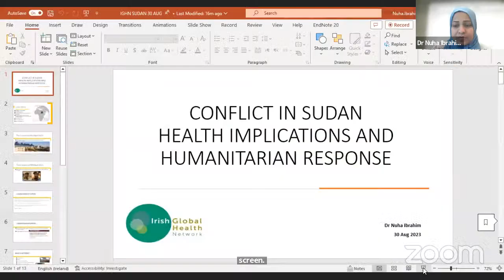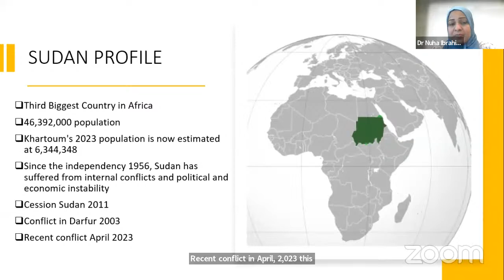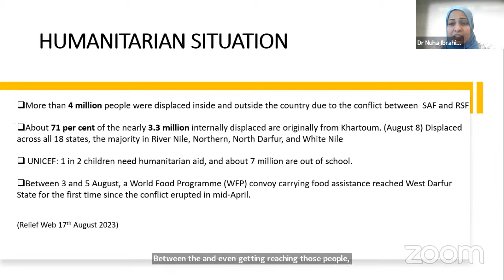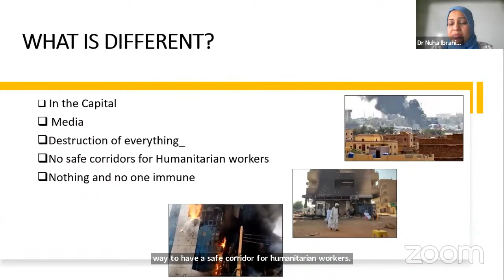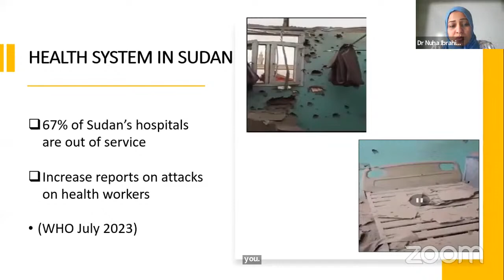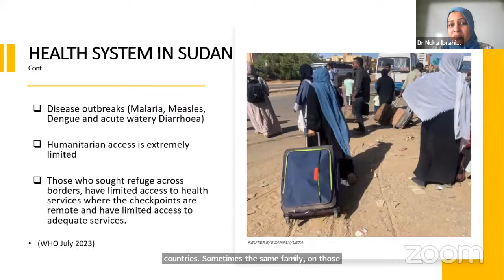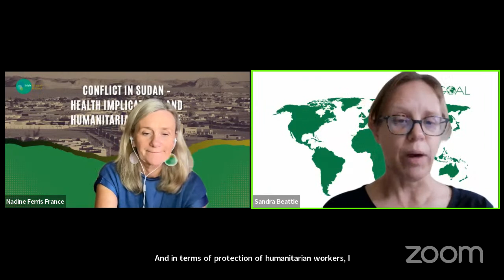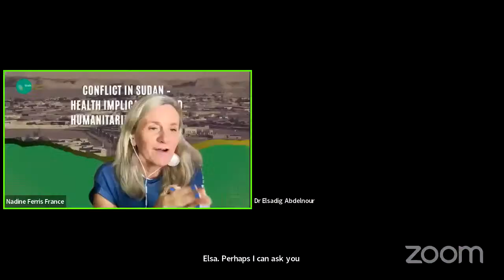Conflict in Sudan – Health Implications and Humanitarian Response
Become a member of IGHN to make sure you don't miss out on our upcoming webinars and events

An armed conflict between rival factions of the military government of Sudan began on 15th April 2023, when clashes broke out in cities, with the fighting concentrated around the capital city of Khartoum and the Darfur region. Now two months in, at least 883 civilians have been killed, according to official counts – though the real number is likely to be far higher, and thousands more injured. Furthermore, about 334,000 people are estimated to have been newly internally displaced within Sudan, and over 120,000 people have fled to neighbouring countries.

The Irish Global Health Network (IGHN) held a webinar to provide a brief overview of the evolving situation in Sudan and the resulting health implications. We convened a panel of representatives from Irish-based Sudanese medical unions, Irish health services, and Irish NGOs working on the ground in Sudan. The panellists explored the serious and varied health consequences of the conflict in Sudan including the destruction of health facilities, mass displacement, and the physical and mental health toll. They also outlined the humanitarian response and the support being provided to Sudan by the Irish health service, Irish NGOs, and Sudanese diaspora in Ireland.